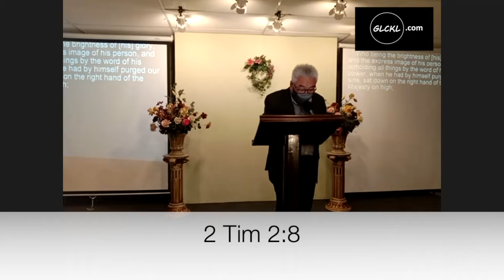GCLKL-Sunday Service-17 April 2022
《An Empty Tomb Can Fill Your Life With Resurrected Power》